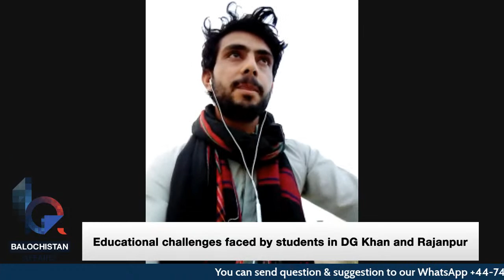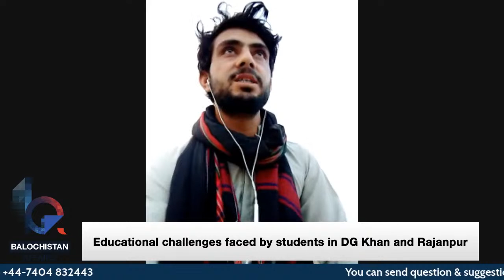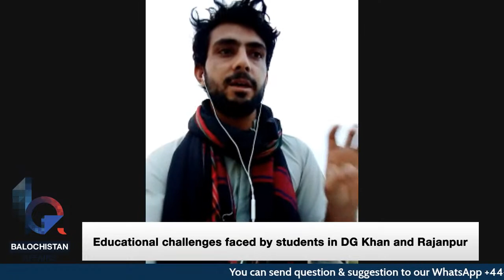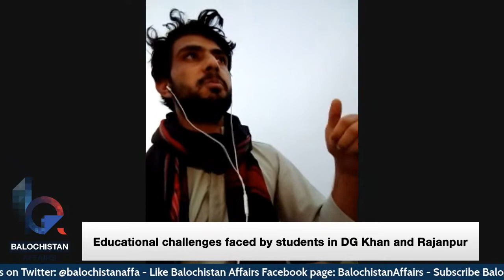Educational challenges faced by students in DG Khan and Rajanpur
Understanding the various educational challenges facing the students in DG Khan division and its tribal areas.